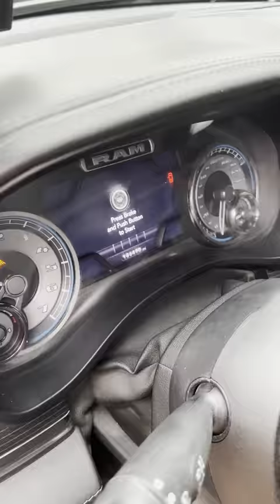Hey Elon... Where is my Cybertruck? | Truck Central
Which will come first? Tesla Cybertruck or the "Million Mile Ram"?